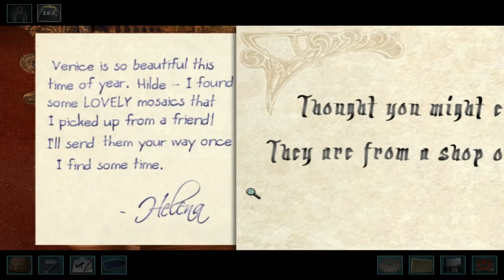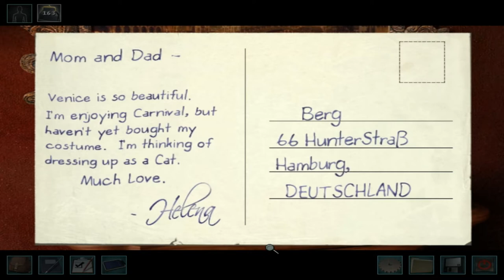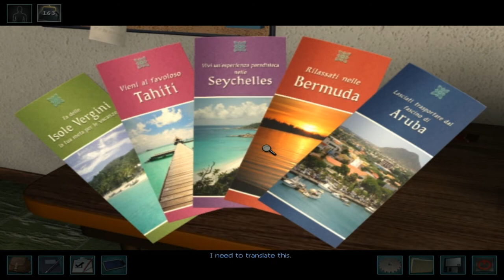Let's Play Nancy Drew The Phantom of Venice (Part 3) - Colin's 'Sausage'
Part 3 of my let's play for Nancy Drew The Phantom of Venice, game #18 in the series.

We begin this episode on the hunt for a bobby pin but instead find something rather peculiar. A certain someone seems to have left us some really bad looking sausages on the dresser (believe me I make all the puns I can) and when you find strange sausages sent from complete weirdos, the best thing to do is eat that shit! Food Poisoning!?! How ever could this have happened!?! It's ok though because apparently in Nancy's world, all you need is a 30 minute power nap to make everything A-ok again. I really want to know what the treatment for cancer is in this world. Probably a glass of orange juice and a few days rest.

After this Nancy decides that because she's already feeling gross, she may as well go dumpster diving! Lots of goodies are found including what I think is a bud of weed (hilarious if true) and some incriminating evidence about Colin because there are never enough reasons to hate him. Oh and pigeons...lots of pigeons...